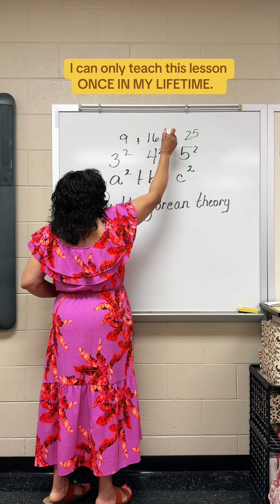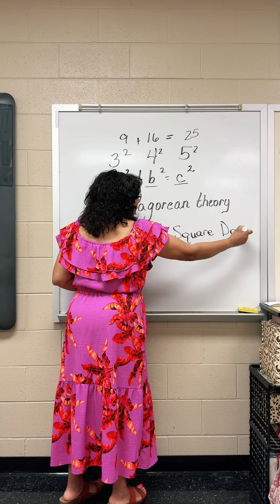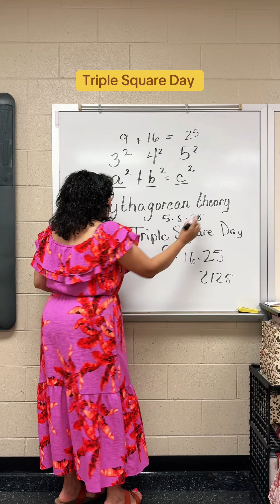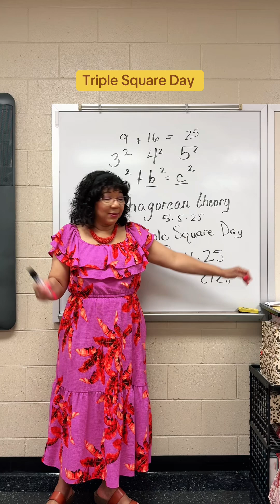It will never happen again for 100 years. Triple Square Day.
Today is Triple Square Day — 9/16/25!
This once-in-a-lifetime date happens because 9 × 9 = 81, 16 × 16 = 256, and 25 × 25 = 625 — all perfect squares lined up on the same day. A rare math-meets-calendar moment worth celebrating! Did you know this fun fact, or is this your first time hearing about Triple Square Day?

September 16, 2025, is Triple Square Day!
Why? Because the numbers 9, 16, and 25 are all perfect squares:
 • 9 = 3 × 3
 • 16 = 4 × 4
 • 25 = 5 × 5

That means today’s date (9/16/25) is a rare calendar moment that happens only once. A perfect time to review math vocabulary like factors, multiples, and squares while celebrating a fun math-in-real-life event. Did you already know what a square number was?